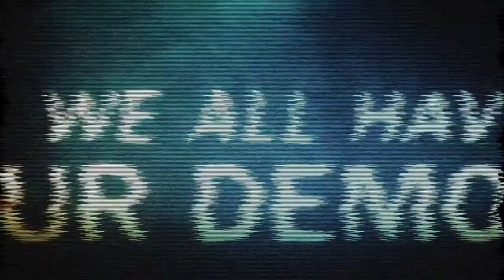SOUTH OF HELL HORROR